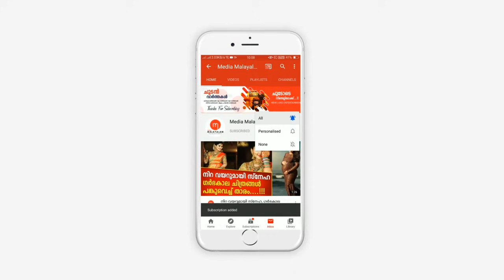19 കാരനെ പോലീസ് പൊക്കി, ഇവൻ ചെയ്തത് കണ്ടോ? നാണംകെട്ട് നാട്ടുകാരും വീട്ടുകാരും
19 കാരനെ പോലീസ് പൊക്കി, ഇവൻ ചെയ്തത് കണ്ടോ? നാണംകെട്ട് നാട്ടുകാരും വീട്ടുകാരും